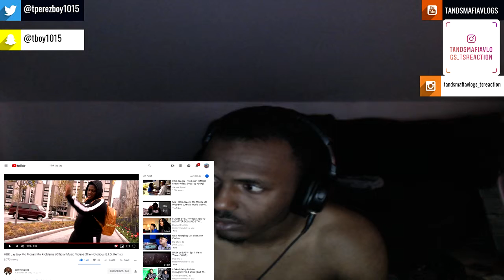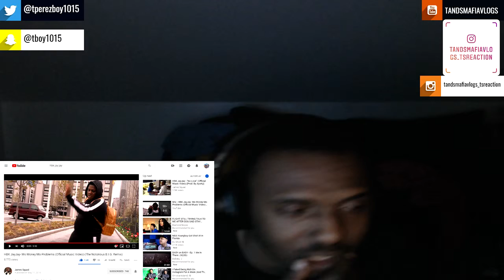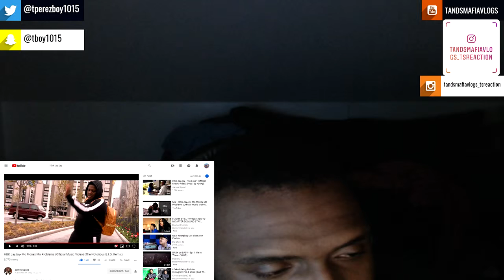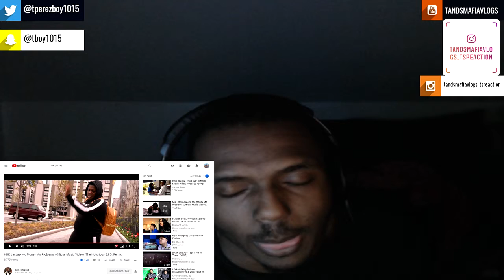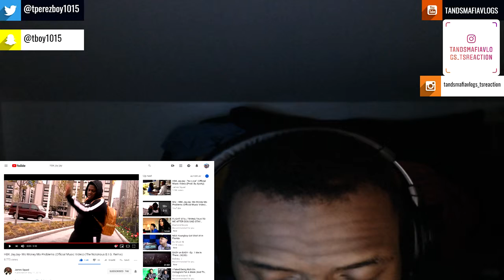HBK JayJay- "Mo Money Mo Problems " Notorious B.I.G. Remix Reaction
HBK JayJay- Mo Money Mo Problems (Official Music Video) (The Notorious B.I.G. Remix)

equipment use in this video :

8gigs of ram
gpu gtx 750ti
1tb harddrive
500 gb hard drive
2ms 24''inch monitor benq